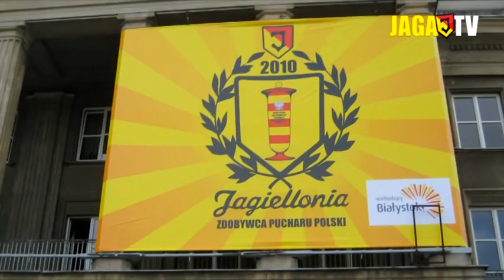Andrius Skerla - o sobie samym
JagaTV przedstawia film dokumentalny, wywiad z jednym z najważniejszych piłkarzy w historii Jagiellonii Białystok, strzelcem historycznej bramki w finale Pucharu Polski, Andriusem Skerlą.